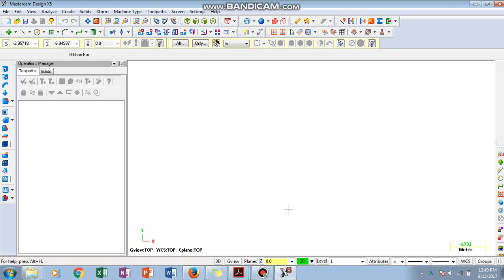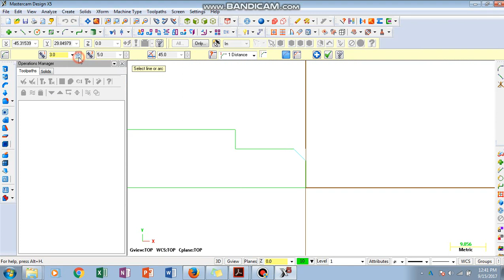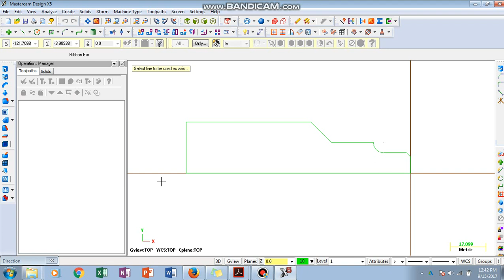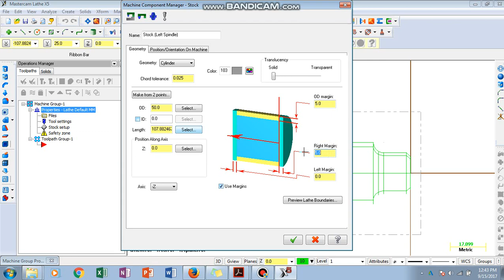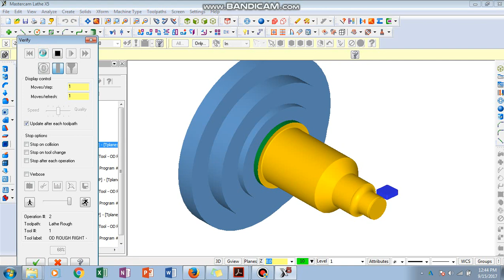Tool Path generation for turning operation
This video shows tool path generation on late machine using Mastercam X5 softwere